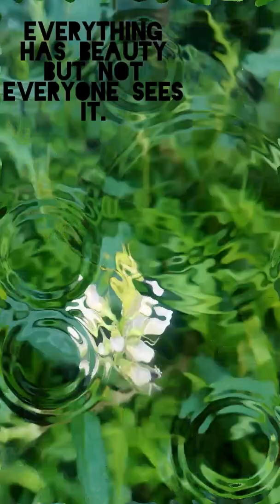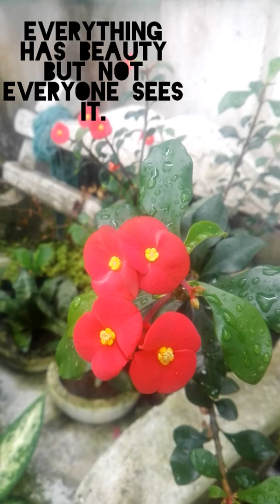My garden flowers give me relax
Time to relax